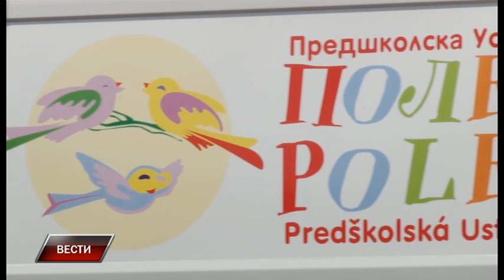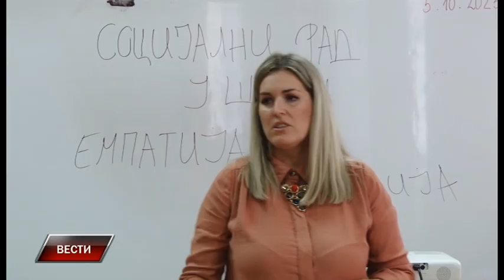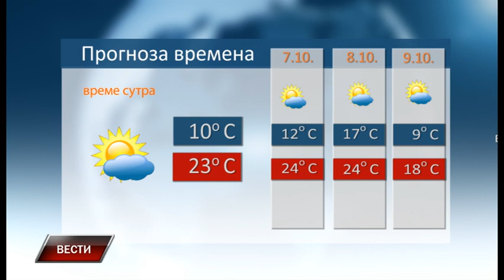Vesti 5 10 2023